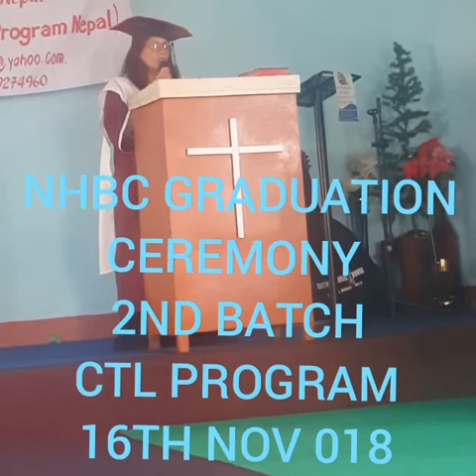NHBC GRADUATION CEREMONY 3RD BATCH 018